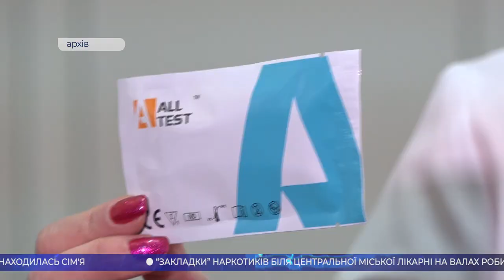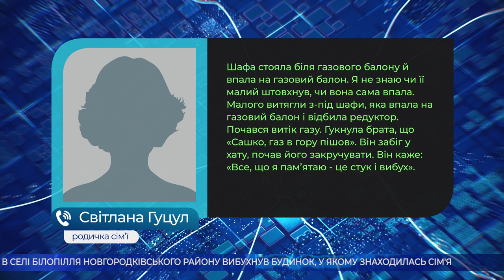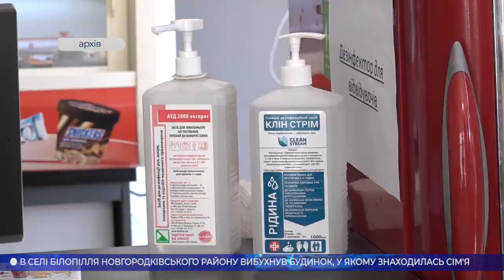Головні новини Кіровоградщини | 30 листопада 2020 року | телеканал Вітер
- понад дві сотні жителів області захворіли на коронавірус за добу;
- тестувати медиків на КОВІД-19 розпочали в Олександрії;
- через витік газу вибухнув будинок в селі Білопілля, Новгородківського району;
- будинок у Бережинці Кропивницького району вибухнув через порушення правил безпеки;
- “закладки” наркотиків біля Центральної міської лікарні робив 26-річний кропивничанин;
- 35-ть порушень “карантину вихідного дня” зафіксували у Кропивницькому;
- пункти обігріву для водіїв розпочали роботу на Кіровоградщині;